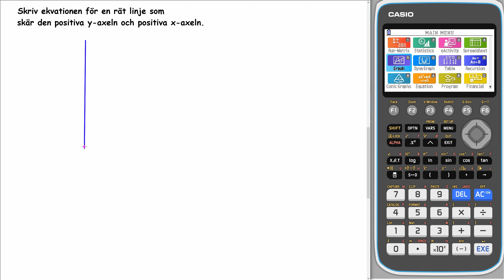Matematik 5000+ 1abc Uppgift 3248 b för reviderad ämnesplan 2021